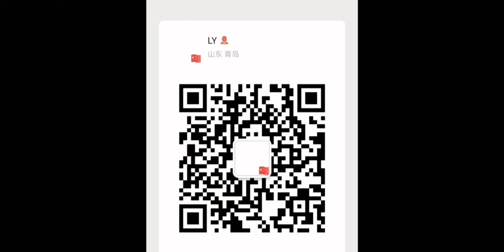Driving with Whale